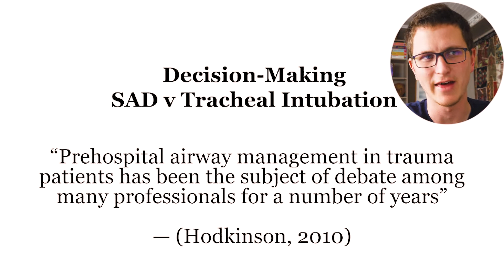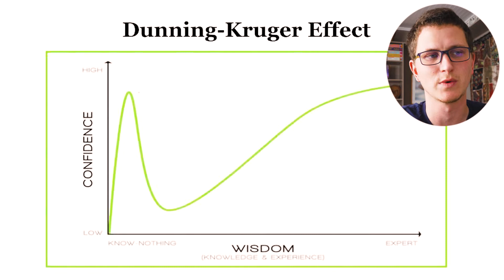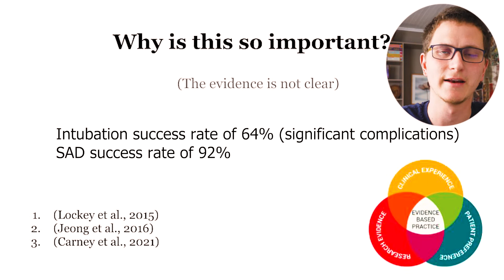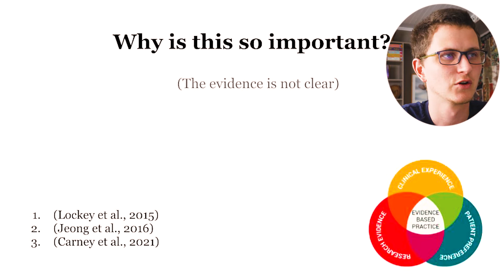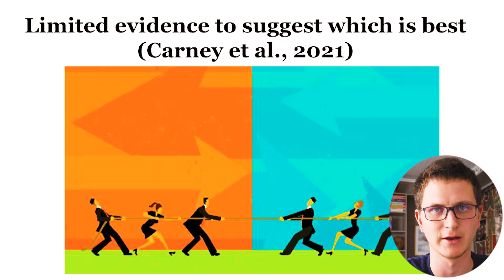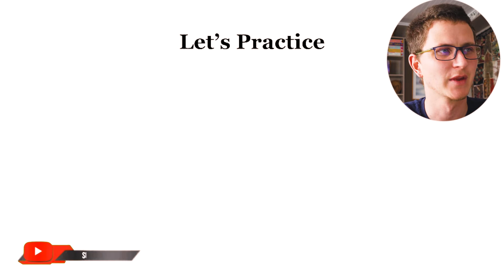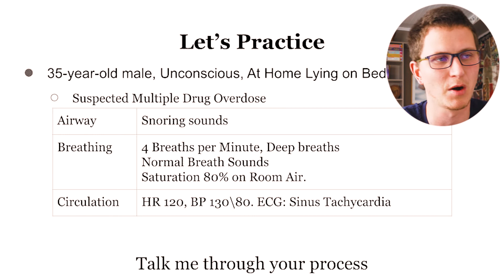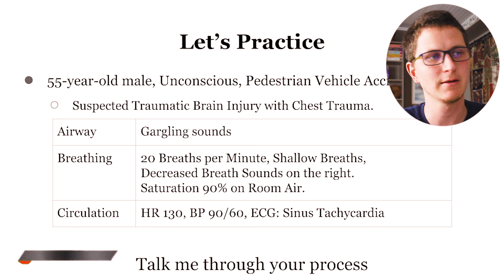Basic Vs Advanced Airway management (Decision-Making)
The discussion about basis vs advanced airway decision-making is a big one. Here is my take on it.

(Lockey et al., 2015)
England assessed the need for airway management in the prehospital setting and looked at success rates on arrival of doctor-paramedic teams.
Intubation success rate of 64% (significant complications), \ SAD success rate of 92%
Doctor–paramedic teams achieved definitive aam (WITH RSI)
First of it’s kind, blood from mouth, not fluid from gut
(Jeong et al., 2016).
A systematic review 1450 studies, only 10 were of quality
A decreased survival odds for OHCA patients treated with AAM by EMS personnel compared with
BAM
(Carney et al., 2021)
A systematic review of 99 studies, (630,397) over 30 years
BAM VS SAD VS ETI (CA/trauma) = No difference

Refs:
Bozeman WP, Kleiner DM, Huggett V. A comparison of rapid sequence intubation and etomidate-only intubation in the prehospital air medical setting. Prehosp EmergCare 2006; 10: 8–13
Carney, N., Totten, A. M., Cheney, T., Jungbauer, R., Neth, M.R., Weeks, C., ... & Daya, M. (2021). Prehospital airway management: a systematic review. Prehospital Emergency Care, 1-12.
Deakin, C. D., King, P., & Thompson, F. (2009). Prehospital advanced airway management by ambulance technicians and paramedics: is clinical practice sufficient to maintain skills?.
Gibbison, B., Cook, T. M., & Seller, C. (2008). Case series: protection from aspiration and failure of protection from aspiration with the i-gel airway. British Journal of Anaesthesia, 100(3), 415-417.
Hodkinson, M. (2010). The future of paramedic intubation: who should be responsible?. Journal of Paramedic Practice, 2(8), 358-362.

Jeong, S., Ahn, K. O., & Do Shin, S. (2016). The role of prehospital advanced airway management on outcomes for out-of-hospital cardiac arrest patients: a meta-analysis. The American Journal of Emergency Medicine, 34(11), 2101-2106.
Lockey, D. J., Healey, B., Crewdson, K., Chalk, G., Weaver, A. E., & Davies, G. E. (2015). Advanced airway management is necessary in prehospital trauma patients. British journal of anaesthesia, 114(4), 657-662.
Ridgway, S., Hodzovic, I., Woollard, M., & Latto, I. P. (2004). Prehospital airway management in Ambulance Services in the United Kingdom. Anaesthesia, 59(11), 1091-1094.
Sweeny, K. (2008). Crisis decision theory: decisions in the face of negative events. Psychological bulletin, 134(1), 61.
Wang HE, Davis DP, O’Connor RE, Domeier RM. Drug-assisted intubation in the prehospital setting (resource document to NAEMSP position statement). Prehosp Emerg Care 2006; 10: 261–71